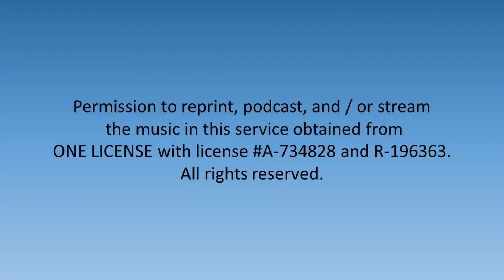Choral Anthem - A New Commandment - Richard Hubbard - 1/14/2024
The Bower Hill Choir performed the anthem at the 01/14/2024 worship service.

A New Commandment - Richard Hubbard